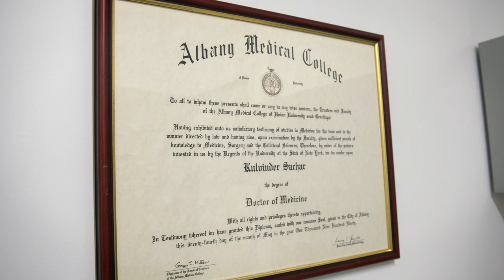Meet Kavi Sachar, MD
An introduction to The Steadman Clinic's new Hand, Wrist and Elbow Specialist, Dr. Kavi Sachar. Appointments available at our website.